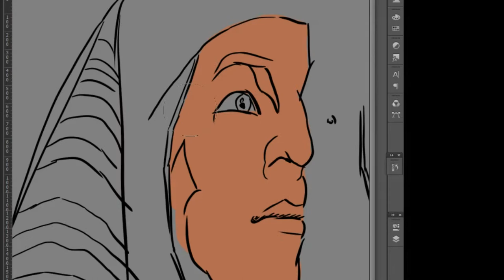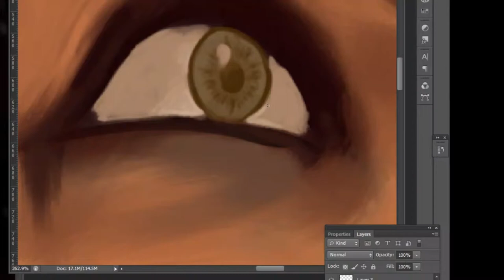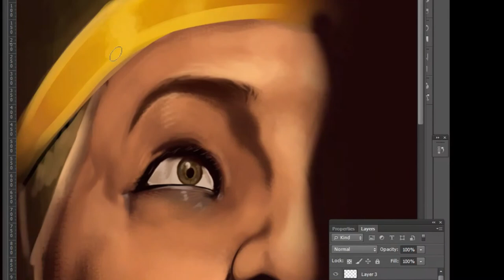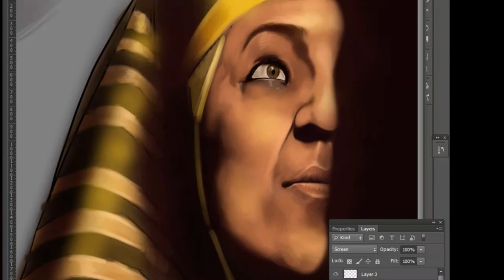Concept Art For a Pharaoh Speed-painting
A realistic painting for Ramsses the second an ancient Egyptian king